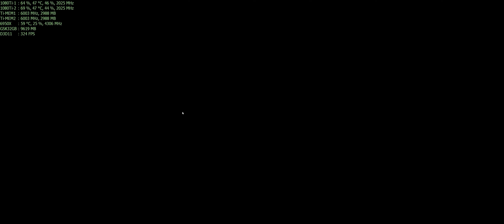Project CARS 4k 1080TI SLI MAXED OUT SETTINGS 6950X F1 vintage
All my videos on youtube are  1080P 60fps or 4k 60fps

My Machine:

Intel i7 6950X@ 4.3 - 10 cores @ 20 tread CPU
Asus Rampage V extreme X99
32gb gskill@3333mhz-DDR4
2 1080Ti Sli @ 2040mhz @6000mhz
Main drive - samsung 960 evo 500gb
1.8 TB SSD - for games
corsair 1500i
34 inch LG 21:9 Monitor 3440X1440 ultrawide

Disclamer:

(when resolution above the monitor is in the description of the video i use DSR or the in game scaller after performing multiple testing on a 4k monitor the performance is the same using DSR or in game scaller when available as a 4k native monitor )

Team Speak: universalspeak.net